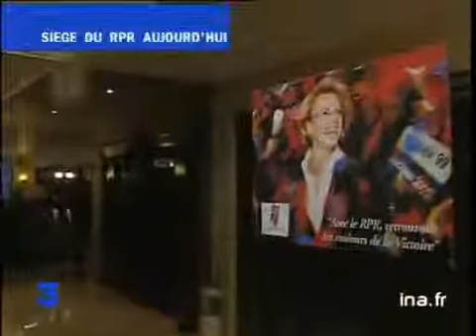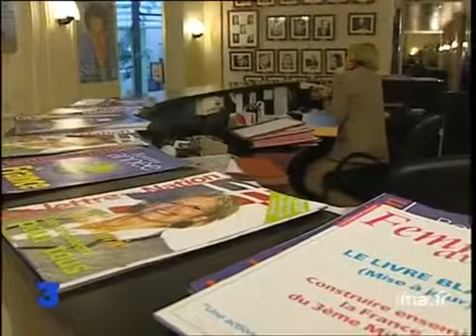Parité / Portrait Michèle Alliot-Marie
25 janvier 2000
Les députés examinent à partir de cet après midi le projet de loi sur la parité hommes-femmes en politique. Portrait de Michèle ALLIOT-MARIE, nouvelle présidente du RPR qui ne votera pas la réforme proposée par le gouvernement Jospin. Alors que 90% des députés RPR le feront. politique; archive television; archive tv; ina; inna; Institut National de l'Audiovisuel; french tv Images d'archive INA